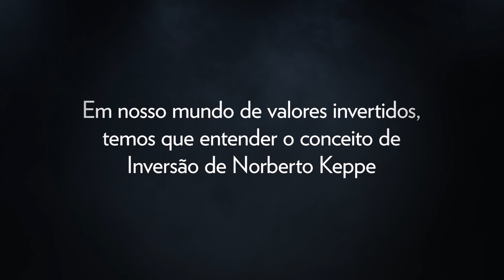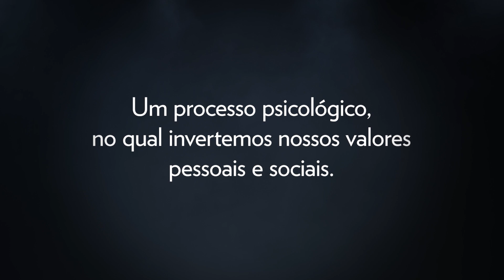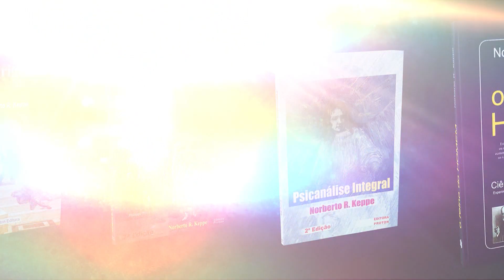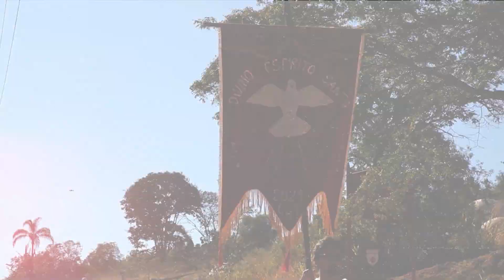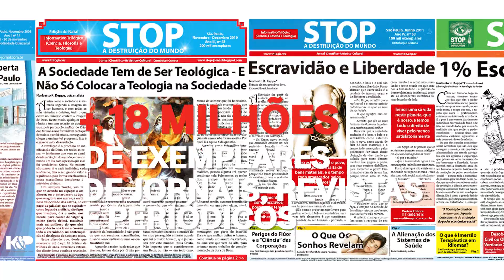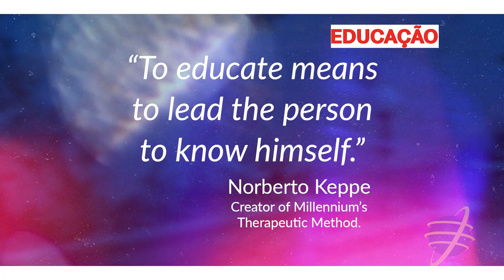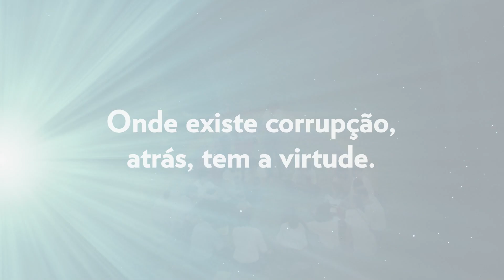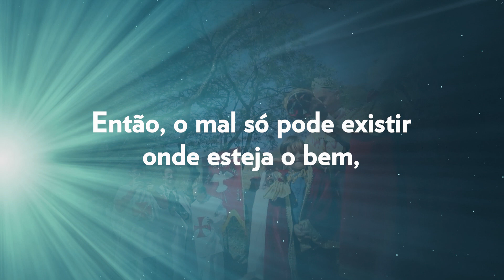STOP FÓRUM INTERNACIONAL : Queremos Nosso Paraíso de Volta!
⭐Painéis e entrevistas com os Professores especialistas das Faculdades Trilógicas.
Apoiantes, de diferentes países, do Projeto STOP a Destruição do Mundo desde a sua fundação.

Inscrições gratuitas para o FÓRUM STOP A CORRUPÇÃO, AS CALAMIDADES E AS GUERRAS:

Junte-se a todos os que têm o ideal de trazer nosso Paraíso de Volta!
NOVIDADE: Grupos Terapêuticos de Reflexões sobre Psicanálise Integral (Trilogia Analítica).

Conheça o Keppe Motor, um projeto das Faculdades Trilogicas Keppe & Pacheco.